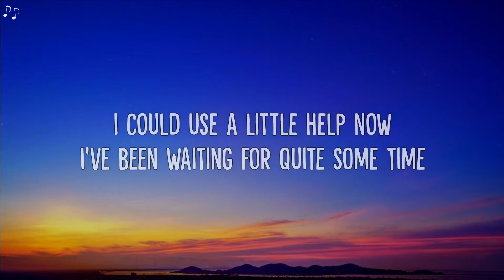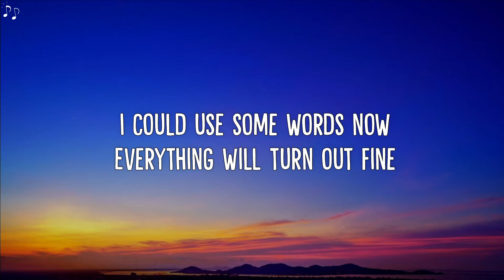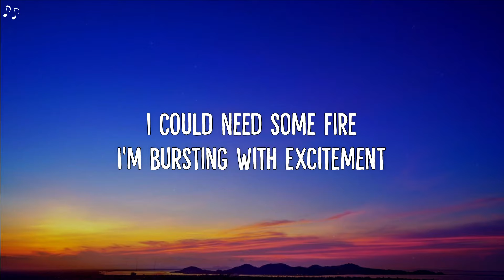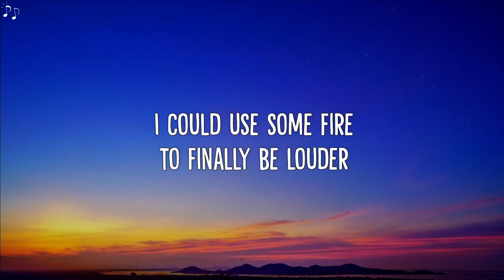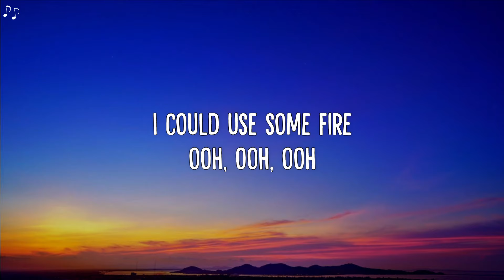Joya Marleen - Fire (Lyrics)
🎵 Joya Marleen - Fire (Lyric Video)

🎶 Lyrics:
I could use a little help now
I been waiting for quite some time All the rumors that cross my mind My doubts don't wait line
I could use some words now Everything will turn out fine I‘m trapped in a ball of twine Please tell me I‘m all right
Friday evenings I spent reading About life that I‘m not living And I feel like I am losing time Adrenaline is kicking
When I‘m thinking what‘s been missing The next magic moment could be mine

I could use some fire To finally be louder
To get out of the corner The wind is picking up
I could need some fire
I‘m bursting with excitement So sick of being silent Come let this be the start

I could use a little dance now I been learning tango
I‘m alone in my living room I‘d only need a partner
I‘ve been singing love songs
But I’ve never been in love before I‘m too good at closing doors
You and I both know
Friday evenings I spent reading About life that I‘m not living And I feel like I am losing time

Go and kiss a stranger
Quit your job - become a painter
That‘s what you‘ve been dreaming of for so long